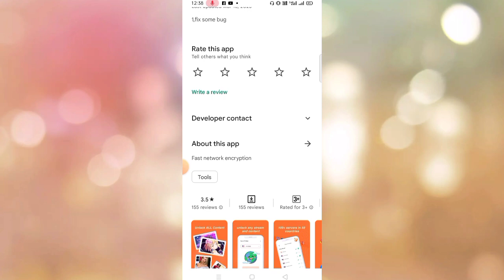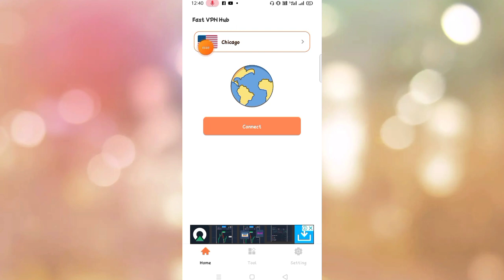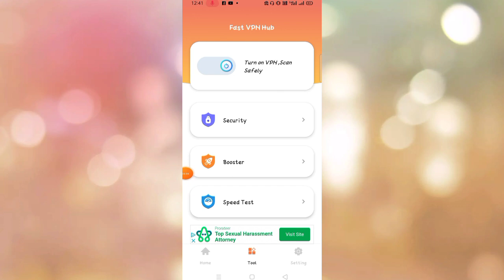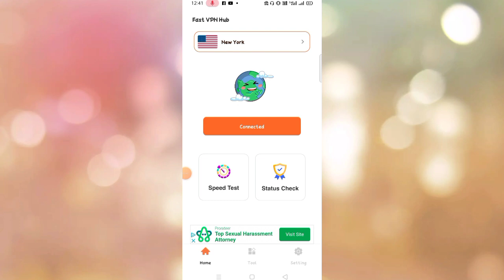Fast VPN Hub Kaise Use Kare || How To Use Fast VPN Hub || Fast VPN Hub Kya Hai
Aaj Ki Video Me Ham Baat Karenge Fast VPN Hub App Ke Bare Me Aap Is App Ko Kaise Use Kare Sakte Hai Isi Ke Bare Me Aap Ko Puri Jankari Ise Video Me Dene Wala Hu To Aap Video Ko End Tak Jaroor Dekh Na...!!